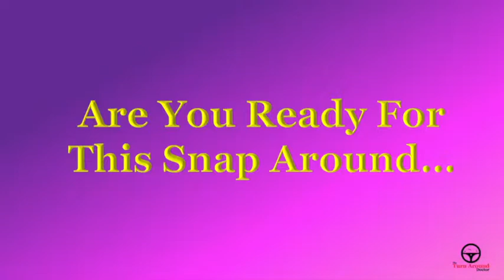Looking For A Mentor? Watch This! ~ SnapAround ~ Dr. Donna Thomas - Rodgers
In this Snap Around Dr. Donna Thomas - Rodgers explains mentoring and mentorship.

2. Add Dr. Donna on Snapchat @turnarounddoc.
3. Get Modutained (Motivated, Entertained and Educated), to grow and gain a new perspective on life!

Credits:

Executive Producer: Dr. Donna Thomas-Rodgers
Created by: Dr. Donna Thomas–Rodgers
Production: Glowing Productions
Graphics: Glowing Productions
Music Produced By: Detroit Red
Genre: Red Symphony
Styling: D. Howard